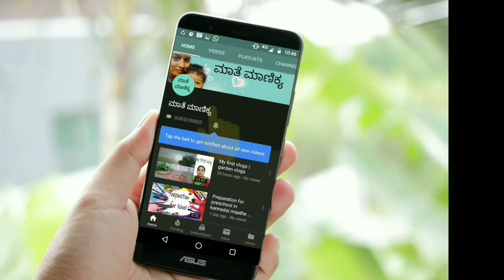Memory game for kids| Preschool Nursery LKG & UKG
Memory game
How to improve child's memory and concentration?